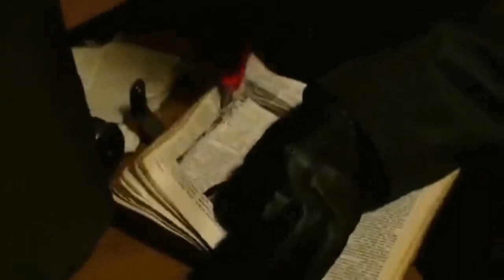Kisah YURI BOYKA Bag. 1/3 "fighting is science"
lanjutkan ceritanya? please comment!